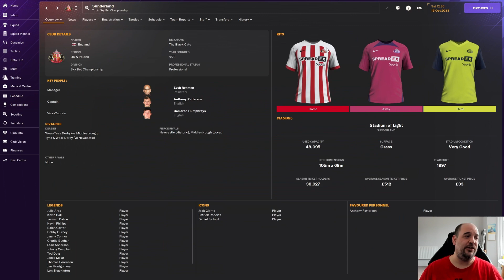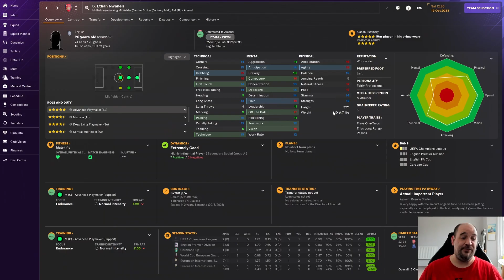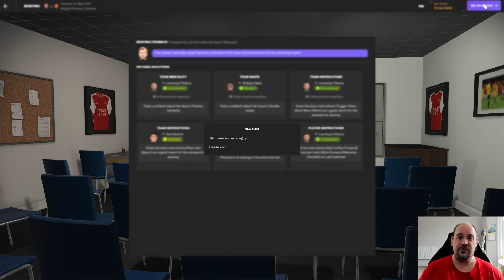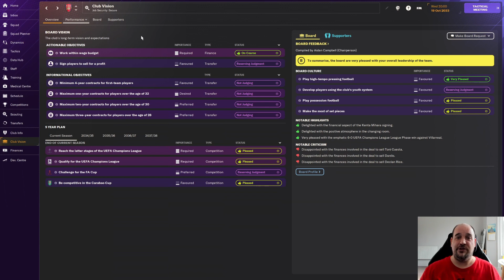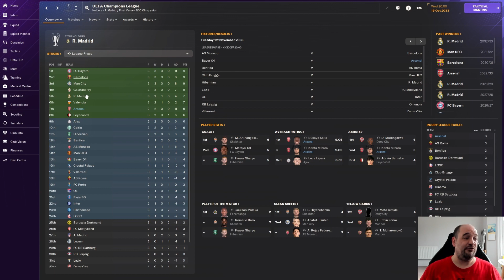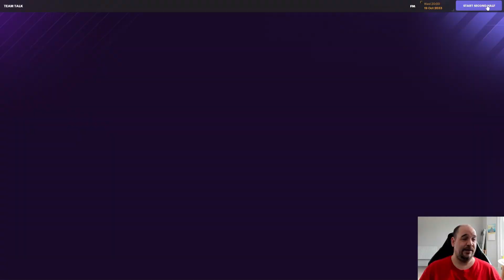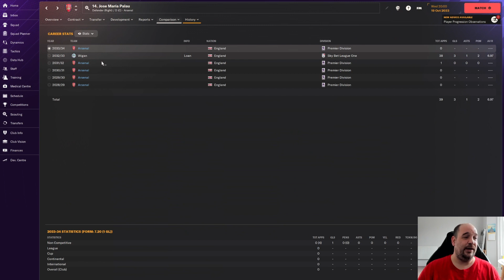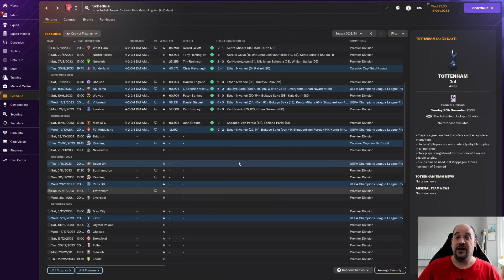TYCOON TAKEOVER?? - Bottoms Up - Club 4 - Episode 5 - Arsenal - FM24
In this episode we play at home to Manchester United in the league and then away to FC Midtjylland in the Champions League.

This is the 100th episode of my long running series bottoms up where the goal is to go from the bottom tier in English football to the very top. Can I do it before the end of this game cycle and the release of FM25?

All episodes will be out at 6pm Monday to Friday.